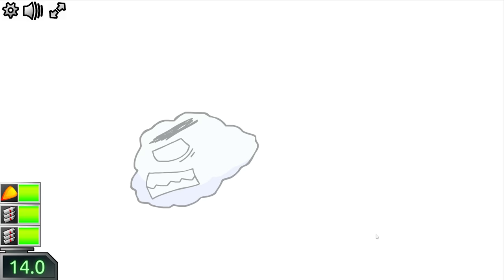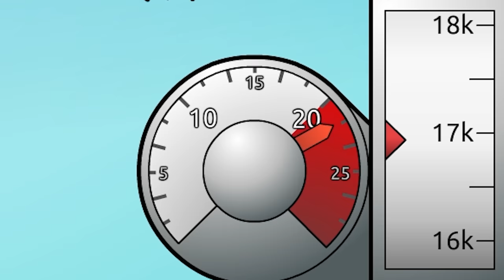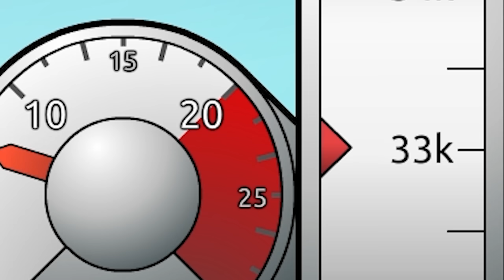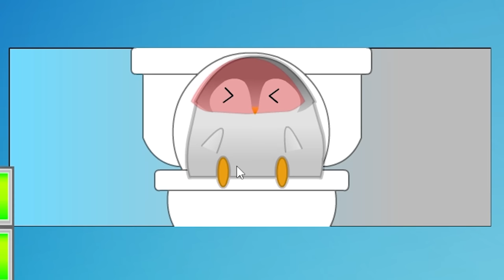When you launch a BILLIONAIRE pet penguin into space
It's Learn To Fly.
ABOUT -  Learn To Fly
Launch the penguin as far as you can, can you get all the upgrades? At first, it will be very hard, but you need to collect your first coins to buy upgrades. Then, you can slowly fly a longer distance, make more money, and buy all the upgrades. Prove that penguins can fly!